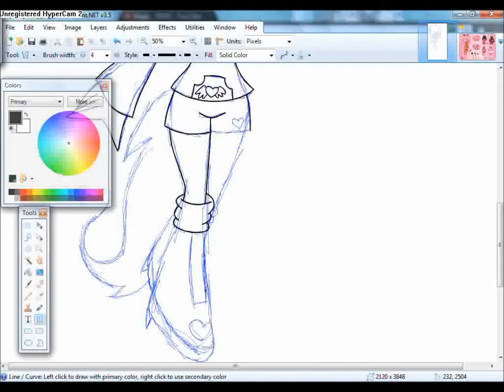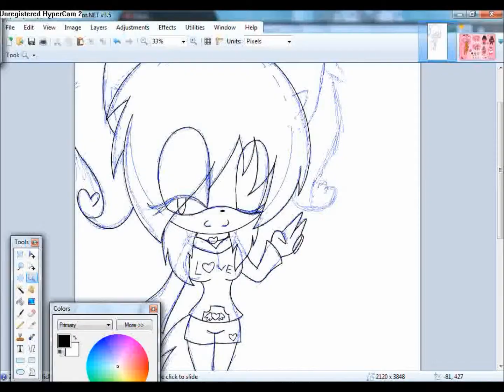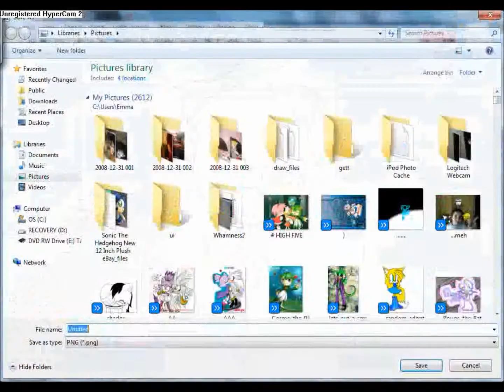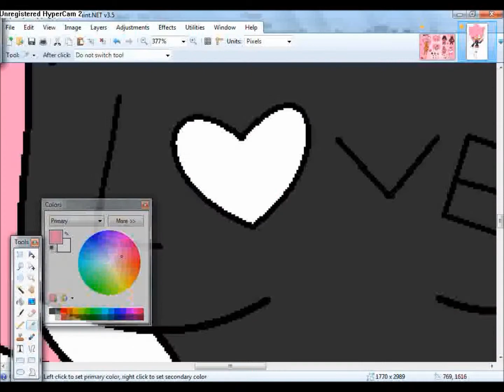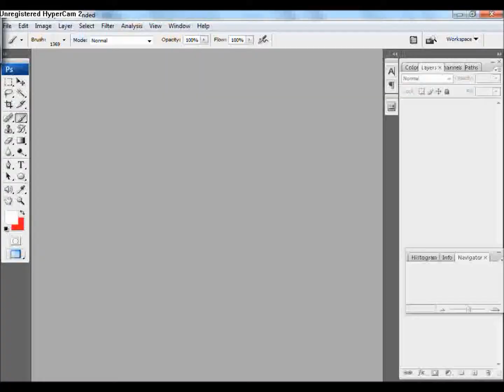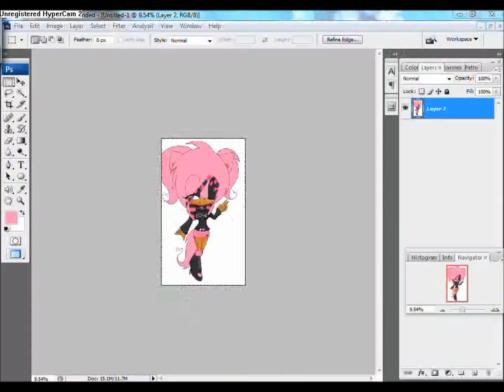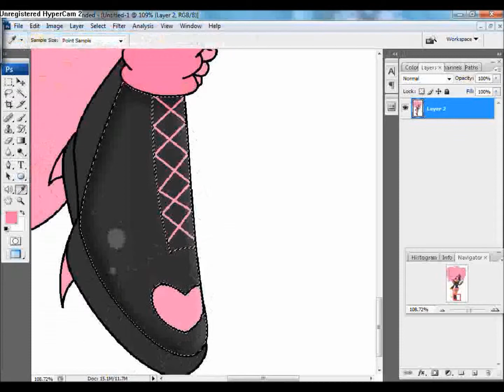Speedpainting Laury the hedgecat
Ain't she pretty?This is a gift for Laury Pinky972